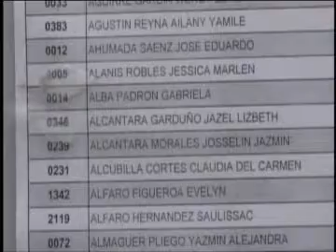03-Marzo-2011 Aproximadamente 2,300 becas fueron autorizadas GOBMAT